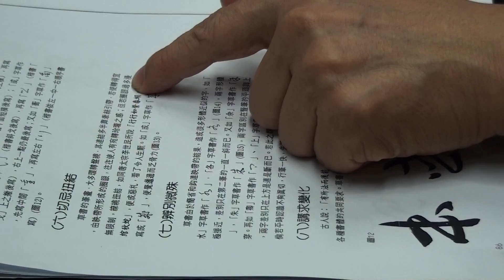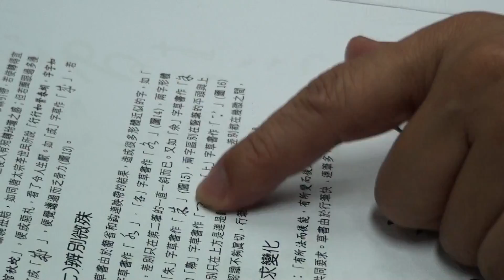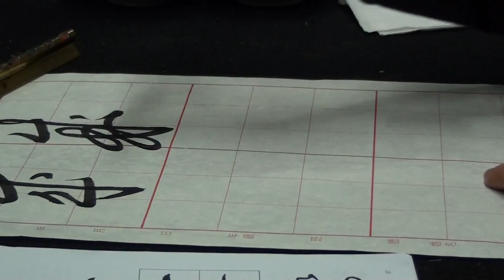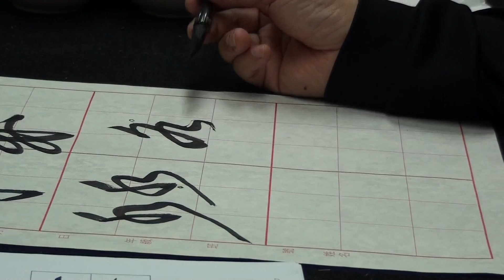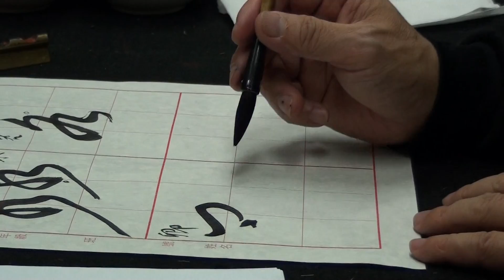陳一郎老師書法2015.10.30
草書入門